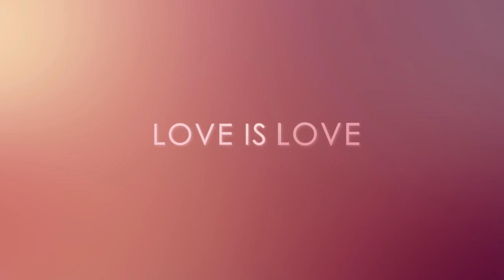EVERY DAY BTS #3: "Love is Love" (2018)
Discover what love means to the cast of Every Day in this new behind the scenes look. See Every Day in theaters February 23.

Based on the 2012 best-selling novel by David Levithan.